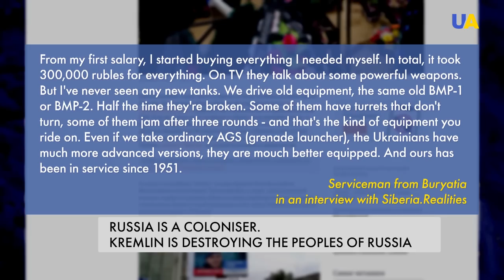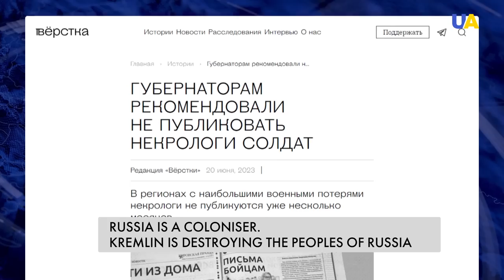Buryatia plans to secede from Russia: indigenous peoples rise for freedom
The participants of the congress of Buryat political organisations decided to pursue the sovereignty of Buryatia and prepare for secession from the Russian Federation. Representatives of the most influential structures of the Buryat people gathered in New York. They condemned the Russian aggression against Ukraine, as well as mobilisation in the federation - as a hidden form of genocide of the indigenous population. How the Kremlin destroys the peoples of Russia - watch in our new material.